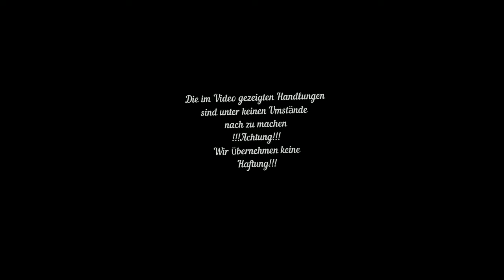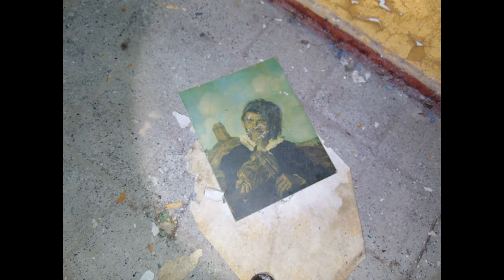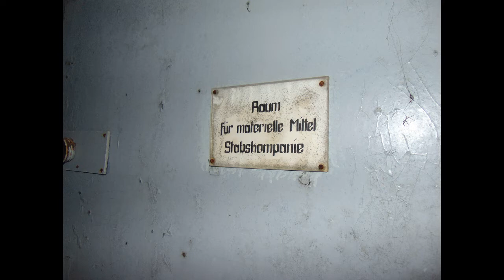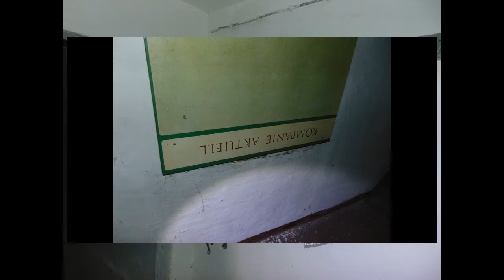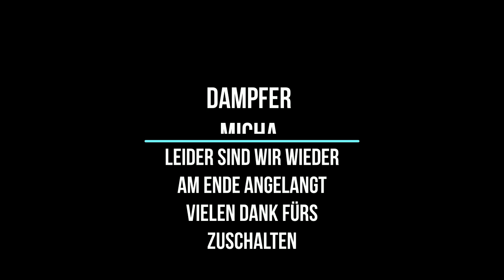Das Verlassene NVA Kaserne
Hier noch ein schöner Lost Places Kanal von Matze . Sehr empfehlenswert